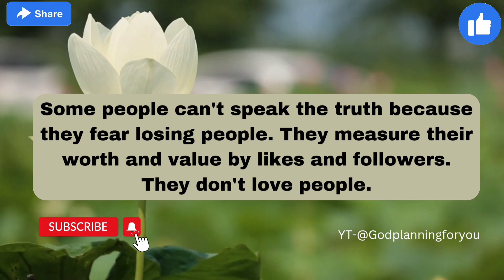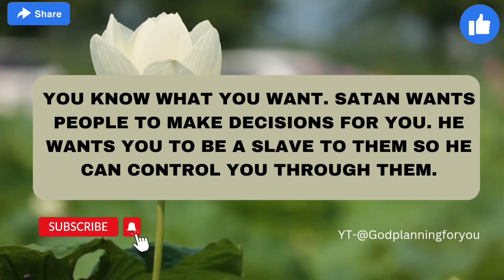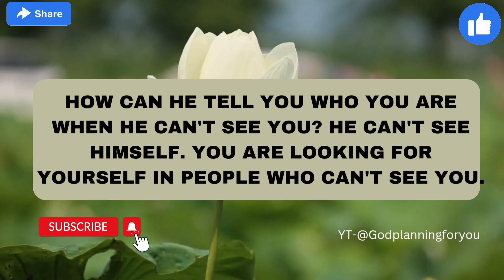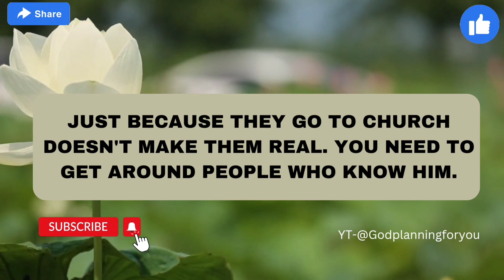❤️ Jesus will bless you if you mark your presence hear right now|God message for you today 💯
1. God says today,
2. God message for me today,
3. god says,
4. god's message for me,
5. god's message for broken hearted,
6. god's message for me tarot,
7.god's message for today,
8.god's message for you tarot,
9.god's message for me right now,
10.god's message for anxiety,